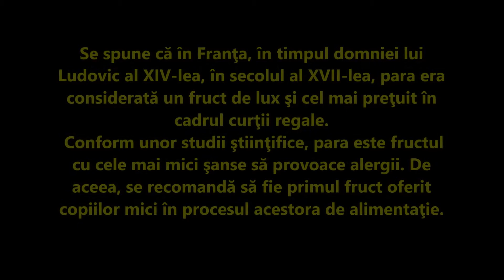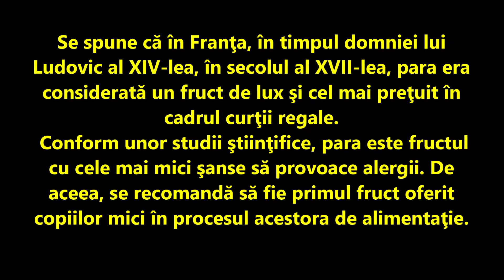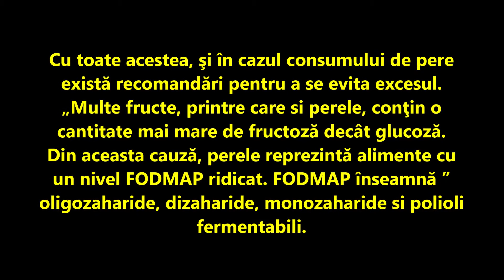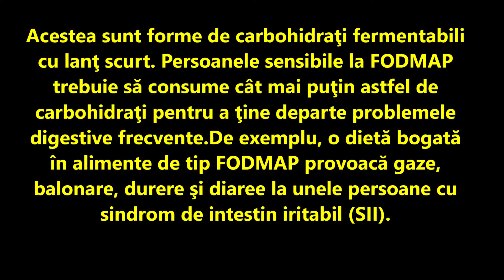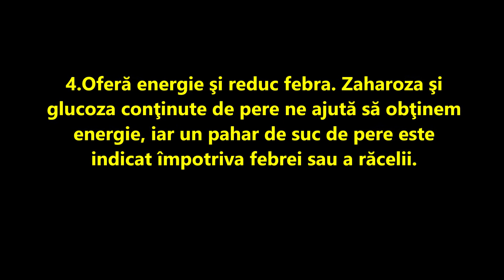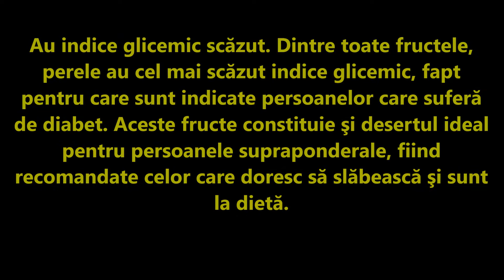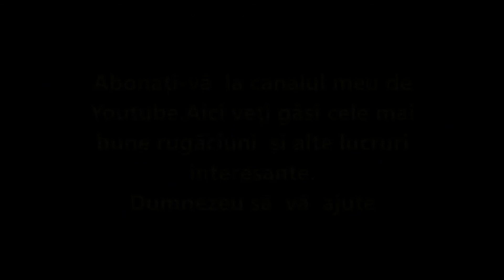Fructele care distrug viruşii Ce reacţii pot provoca dacă sunt consumate în exces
Abonați-vă  la canalul meu de Youtube.Aici veți găsi cele mai bune rugăciuni  și alte lucruri interesante.Dumnezeu să  vă  ajute.